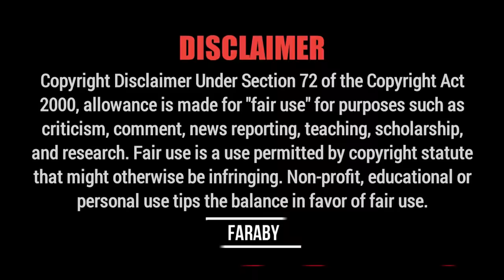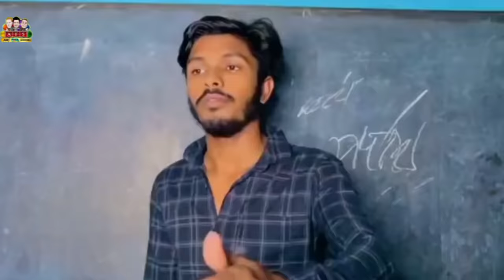BAD BROTHERS naki GOOD BROTHERS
VIDEO TITLE : BAD BROTHERS naki GOOD BROTHERS
@BHAIBROTHERS04 চ্যানেলের যেই ভিডিও clips গুলা use করা হয়েছে ওই গুলার ফুল ভিডিও দেখতে চাইলে তাদের চ্যানেল থেকে ঘুরে আসুন...।। তাদের চ্যানেল লিংক.